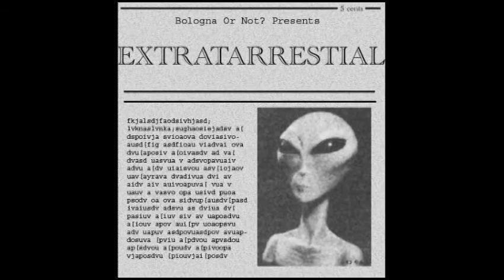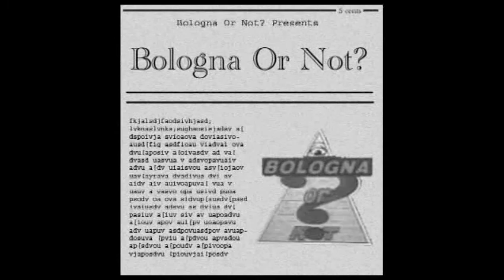Bologna or Not? Episode Two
An Alien Abduction.  The reenactment was made using The Movies from Lionhead Studios